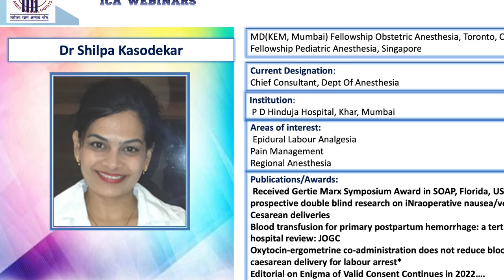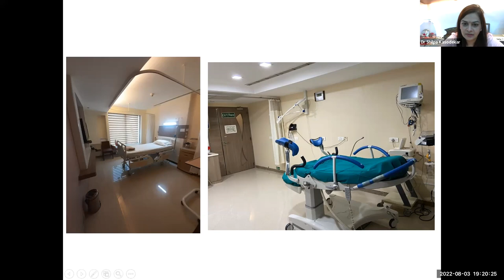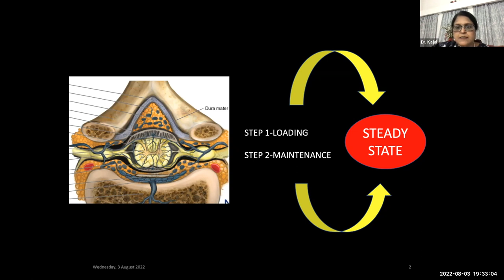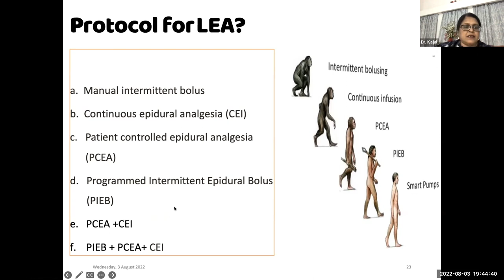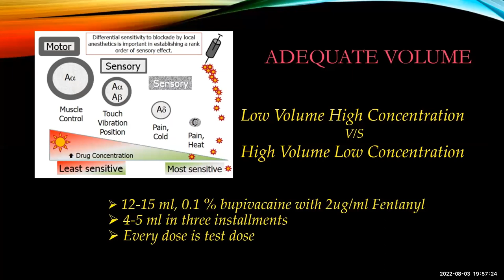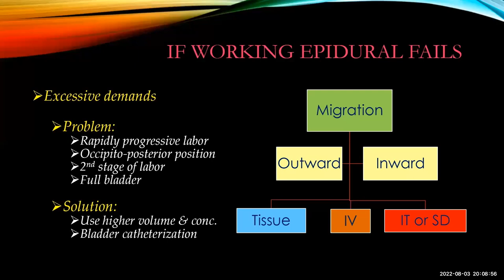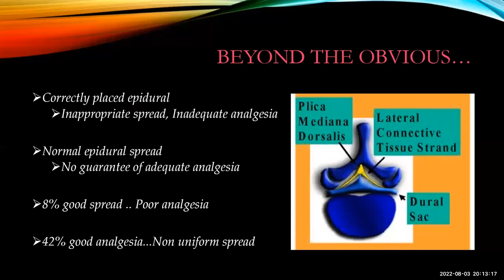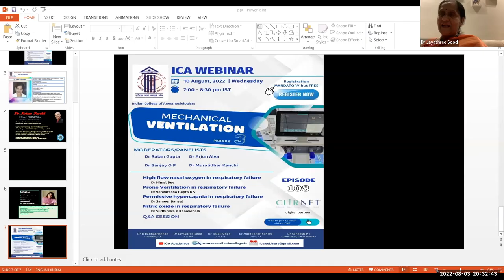Labour epidural analgesia | ICA Webinar # 108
0:00 Introduction
1:07 Some essential basics and background - Dr Shilpa Kasodekar, Mumbai
22:52 Labour Epidural Analgesia regimens - Dr Kajal Jain, Chandigarh
43:50 Pitfalls and Troubleshooting - Dr Ketan Parikh, Mumbai
1:04:32 Q& A session